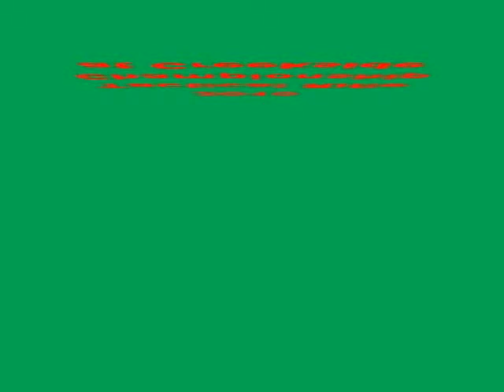2010 Tactical Rifle Championship at Creekside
2010 Tactical Rifle Championship at Creekside